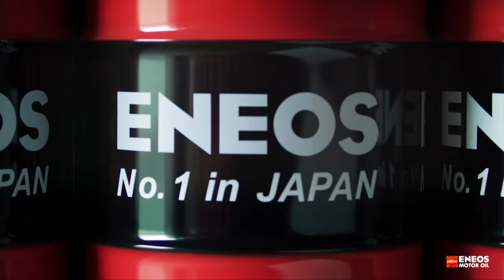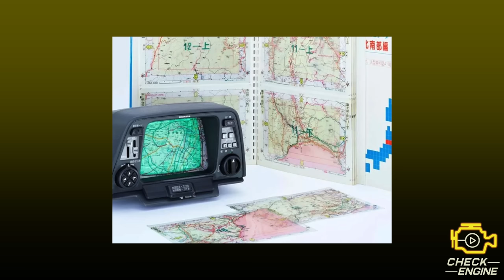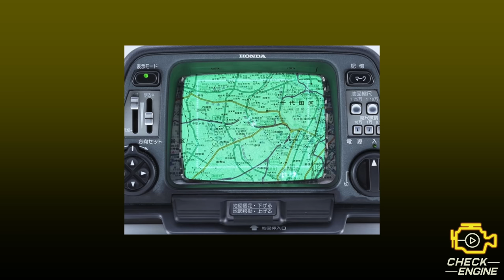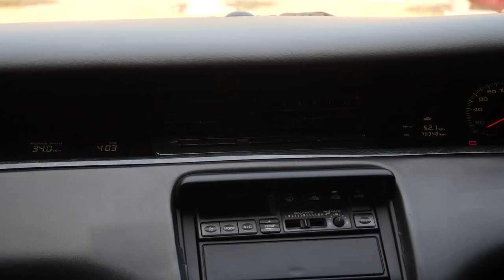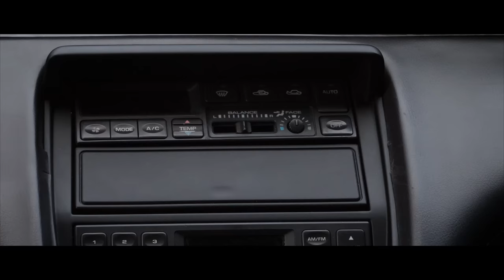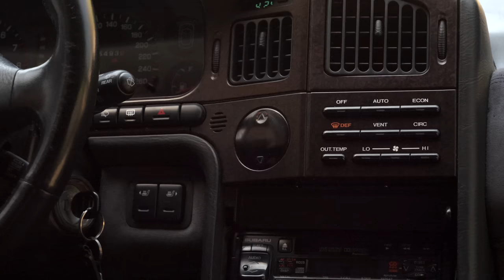A japán autók jövője, ami sosem jött el: Mazda Eunos Cosmo és Subaru SVX - Check Engine Sztori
A Mazda és a Subaru is tett kitérőt a nagy luxuskupék világába. Mind a két autó Jól sikerült, csak kár, hogy a világnak nem volt pénze megvenni őket. Hogyan képzelték a high-tech luxust a japánok harminc éve?